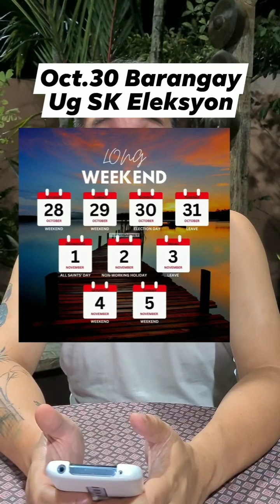Naglalis ang team Hamloy Leo Revita Belshazzar Puavin